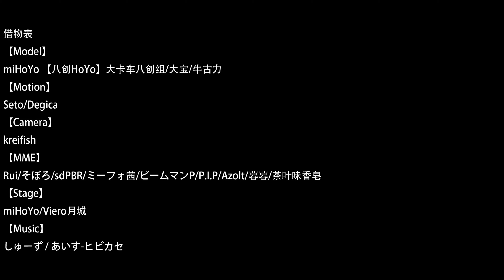【Genshin Impact MMD／4K／60FPS】Ayato【Hibikase】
-English-

Hello!

Original creator's name : 闪烁Kirakira

안녕하세요!

원작자의 성함 : 闪烁Kirakira

你好！

原始创作者姓名：闪烁Kirakira

こんにちは！

作成者様の名前 : 闪烁Kirakira

Привет!

Оригинальное имя автора : 闪烁Kirakira

Xin chào!

Tên của người sáng tạo ban đầu : 闪烁Kirakira

¡Hola!

Nombre del creador original : 闪烁Kirakira

¡Gracias y que tenga un buen día!